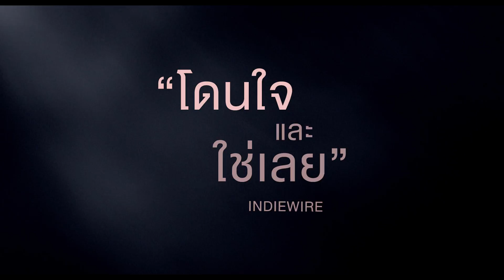[Official Trailer ซับไทย] TULLY ทัลลี่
พบกับการพลิกบทบาทครั้งสำคัญของ "ชาร์ลิซ เธอรอน" นักแสดงเจ้าของรางวัลออสการ์ที่หลังจากเอาดีทางสายบู๊ มาแปลงโฉมตนเองกลายเป็นคุณแม่ลูกสาม ในผลงานล่าสุดของผู้กำกับมากฝีมือ เจสัน ไรท์แมน ผู้กำกับ Juno และ Up in The Air ที่ทำให้ผู้ชมประทับใจมาแล้วทั่วโลก

TULLY ทัลลี่
เข้าฉาย 24 พฤษภาคม 2561
“เรื่องของแม่ที่คุณไม่เคยรู้”

ประเภท:  Comedy, Drama
ความยาว:  94 นาที
ผู้กำกับ:   เจสัน ไรท์แมน (Young Adult, Juno, Up in the Air)
เขียนบท:  ไดอะโบล โคดี้ (Young Adult, Juno)
อำนวยการสร้าง:  มาสัน โนวิค (Juno, (500) Days of summer)
นักแสดง:  ชาร์ลิซ เธอรอน (The Fate of the Furious, Atomic Blonde, Mad Max: Fury Road)
แม็คเคนซี่ เดวิส (The Martian, Blade Runner 2049)
รอน เลวิงส์ตัน (The Time’s Traveler’s Wife, The Conjuring)
มาร์ค ดูพลาส (Your Sister’s Sister, The Lazarus Effect)

เรื่องย่อ:  มาร์โล (ชาร์ลิซ เธอรอน) คุณแม่ลูกสามซึ่งลูกคนสุดท้องพึ่งลืมตาดูโลก เธอเหน็ดเหนื่อยจากการทำหน้าที่เป็นแม่คน โดยเฉพาะอย่างยิ่งตอนกลางคืนที่มาร์โลต้องตื่นขึ้นมาดูแลลูกน้อยทุกครั้งเมื่อลูกน้อยงอแง เคร็ก (มาร์ค ดูพลาส) พี่ชายของเธอจึงว่าจ้างหญิงสาวนามว่า ทัลลี่ (แม็คเคนซี่ เดวิส) ให้มาเป็นพี่เลี้ยงเด็ก แรกเริ่มมาร์โลลังเล แต่เมื่อทัลลี่ปรากฏตัวและทำหน้าที่พี่เลี้ยงที่ดี ความผูกพันระหว่างมาร์โลและทัลลี่ก็เริ่มก่อตัว และคำว่าแม่ก็เริ่มชัดขึ้น